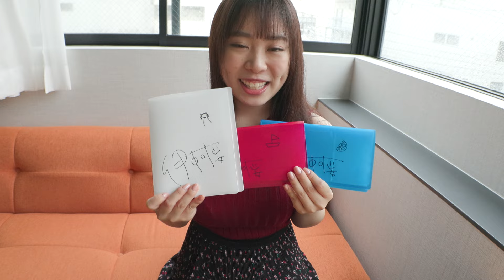伊村要DVD「アイの虜」スペシャル動画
伊村要さんが撮影の合間に発売記念イベント参加者へのプレゼントを選んで下さいました。
詳細に関しては随時発表いたしますのでHPやＸ(旧Twitter)をチェックしてください！

≪DVD詳細≫
2024/5/31発売　伊村要DVD「アイの虜」
▼Amazon

≪DVD発売記念イベント≫
日時：2024年6月29日(土)11時30分
場所：ソフマップAKIBA アミューズメント館8F